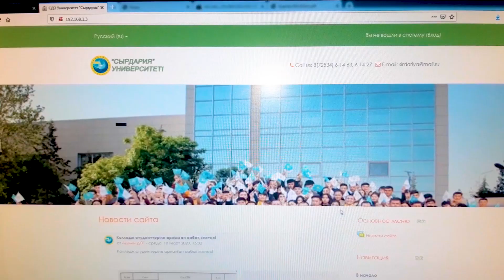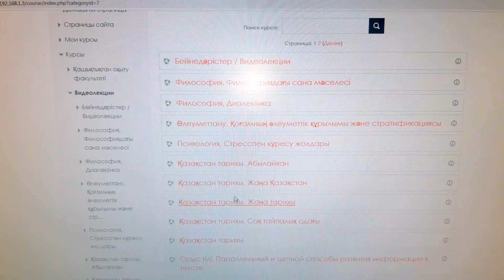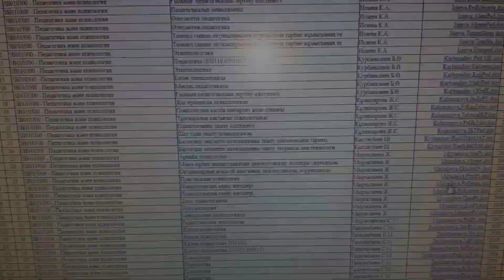Қашықтықтан оқыту "Сырдария" университетінде, Syrdariya DOT 2020